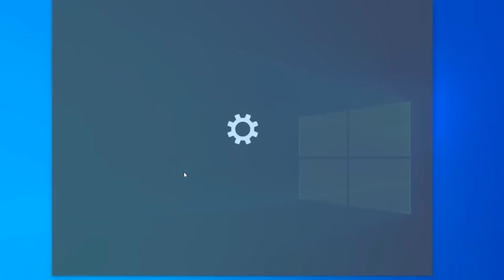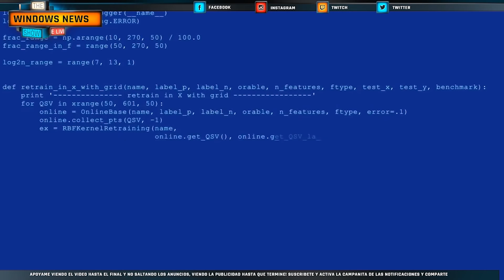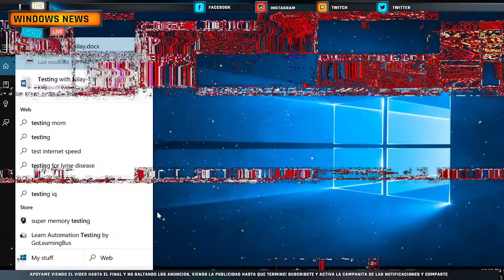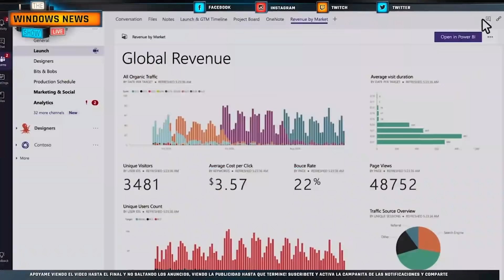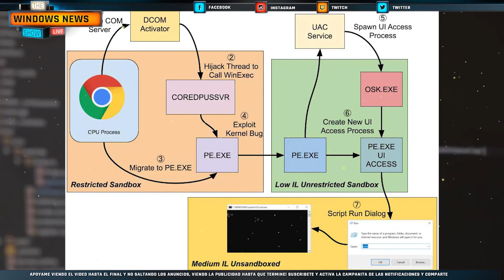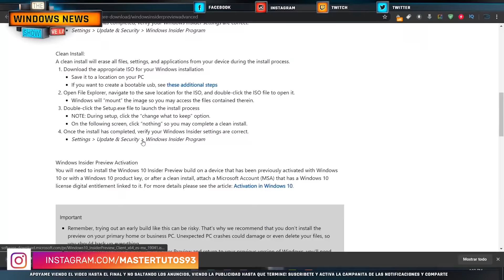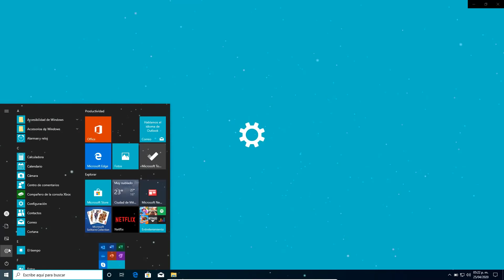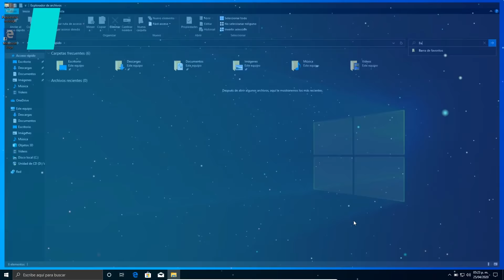LIBERADA! la ISO de WINDOWS 10 May 2020 (20H1) / 🔥Version BETA FINAL con MEJORAS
✅ Bienvenidos como siempre a un video de Noticias y revelaciones y con ella la llegada de la version final en Imagen ISO de windows 10 May 2020 Update (20H1) o tambien Windows 10 2004

⭐ Son 45 partes de 100MB es mejor así para que sea más sencillo sin excesivos pesos y limites en Mega.

⭐ Mientas no se termina de subir por completo la ISO en mi gestor, Te comparto las instrucciones para formar parte del programa insider, pasos con los cuales puedes de igual manera obtener la ISO de may 2020 update.
🌀PASOS MODO INSIDER 🌀

⭐Una vez completado, nos aseguramos de estar logueados con la cuenta con la que nos hayamos registrado
⭐Bajamos hasta la sección “Select Edition”
⭐Elegimos “Windows 10 Insider Preview (SLOW) – Build 19041” en el desplegable
⭐Pulsamos en Confirm
⭐Elegimos el idioma en el desplegable
⭐Pulsamos en Confirm
⭐Elegimos la versión entre 32 bit y 64 bit
⭐Podras obtener la imagen ISO

●▬▬▬▬๑۩۩๑▬▬▬▬▬●

●▬▬▬▬๑۩۩๑▬▬▬▬▬●

sεяα dεnunciαdα.

micro tags.